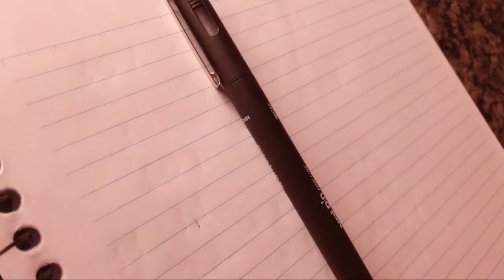🔴 ( LIVE ) - Marcos Aba - Porcentagem Com Bate Papo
MABA PRODUÇÕES - EDUCAÇÃO - Nessa terceira Live, o professor Marcos Aba nos ensina a encontrar diferentes porcentagens, utilizando valores com vírgula.

Facebook: " Marcos Aba Matemática "
Twitter: " Marcos Aba Matemátic "

Em ordem alfabética:

. A .

. D .

. E .

. F .

. G .

. I .

. J .

. L .

. M .

. N .

. P .

. R .

. S .